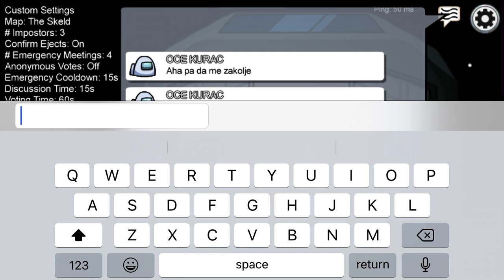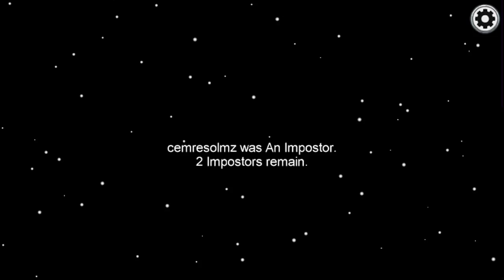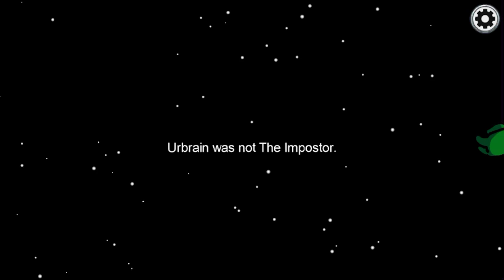7 January 2021